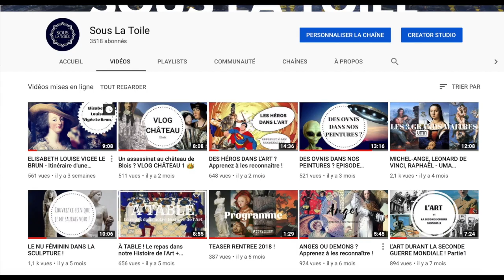VERMEER ET LES PEINTRES HOLLANDAIS ! + Anniversaire Sous la toile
Bonjour tout le monde, nouvelle vidéo où je vous propose de partir à la découverte des oeuvres de Vermeer et des peintres Hollandais du XVII ème siècle. Nous fêtons ensemble cette semaine les 2 ans de la chaîne, pour cela je vous propose de choisir le thème du prochain épisode du mois de mars. Rendez-vous sur le lien googleforms pour le sondage ! :)

N’hésitez pas à partager et commenter!! :)
Générique : Laure Astrid Ntsiba.
Ecriture texte : Sous la toile.
Musiques : Paul Mottram Rest Easy & Storm Evolution

Montage : Final Cut Pro Mac
Micro : BIRD UM1

Sources : Blaise Ducot, Vermeer et les maîtres de la peinture de genre, Somogy éditions d'art, 2017.
Claude Mignot, Temps modernes, Flammarion, 2011.